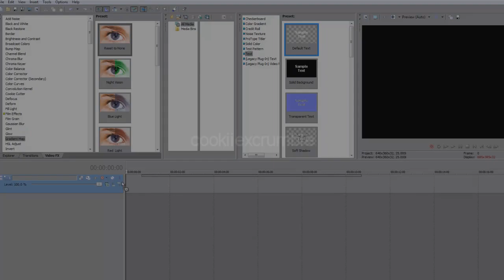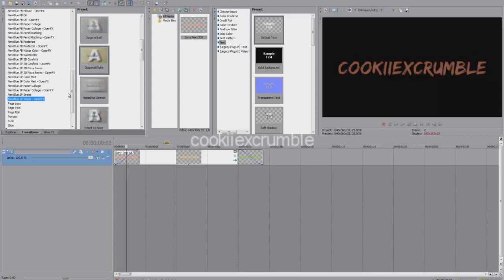Sony Vegas Tutorial || Text Effect 1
Aye Sluts, Its Diana (;

I know it looks fast, but with the full original video, it goes slow, so yeah, i dont like slow videos, since im a fast editor girl lmao. well, this is another effect, but a text effect. i like this one, because i remember using this on my 300 subs video, it was cute, so i had to put it as a text effect :] and please send us requests!?! :D

song: "STFU and Party " Nire' Alldai *high pitched*